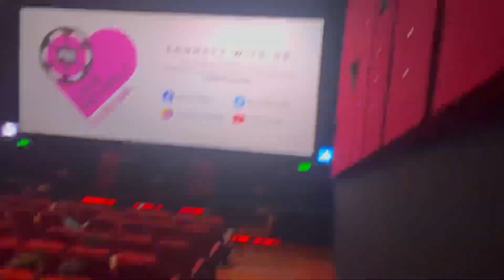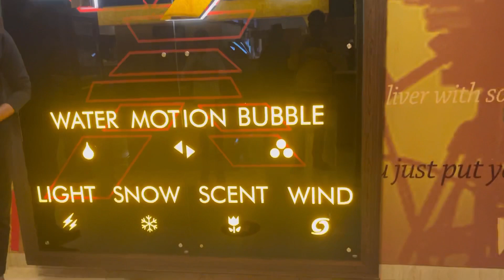4dx 3D experience in avathar2 movie అవతార్2 మూవీ 4dx లో చూసాను experience మాత్రం super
Avathar2 మూవీ 4DX లో చూసాను చాలా బాగుంది